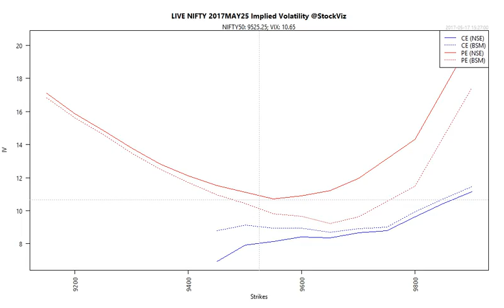NIFTY Implied Volatility 2017-05-17